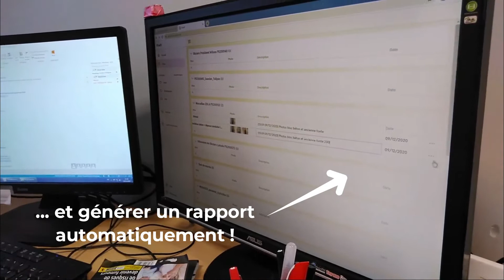Kraaft Témoignages - Allez & cie Pézenas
Kraaft est une application de suivi de chantier qui rend la gestion de projet aussi simple qu'une conversation.